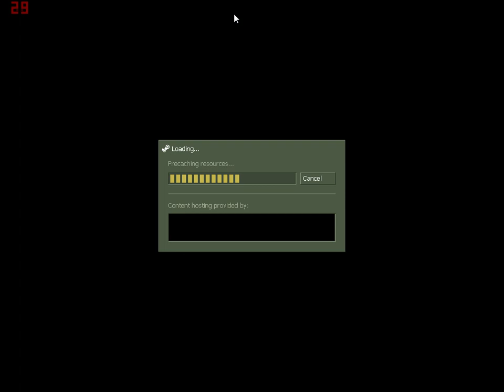Let's Play Counter Strike 1.6 #2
The IP is the same like in the first video of Counter Strike 1.6 #1